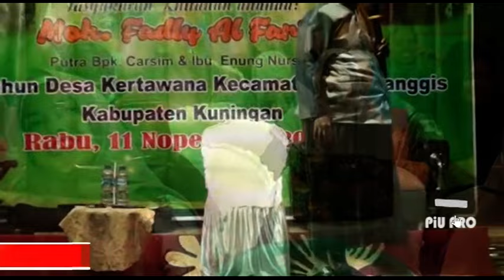🔴Ceramah Sunda Kh. Muhammad Ridwan (NGAKAK) ‼️ Dari Kawali Ciamis,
Kh. M. Ridwan Dari Kawali Ciamis, Penuh Makna & Kocak Abis,
Ceramah Sunda Bikin Ngakak